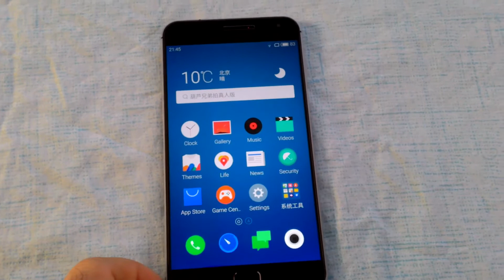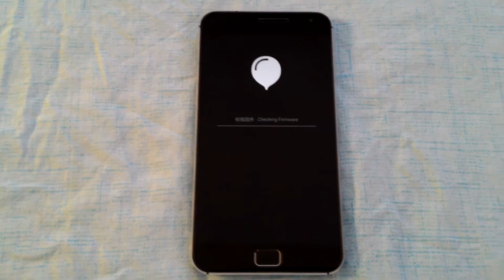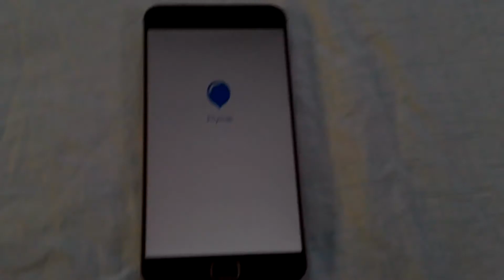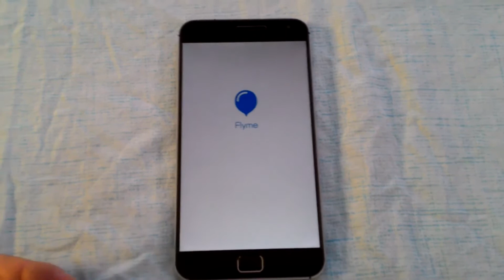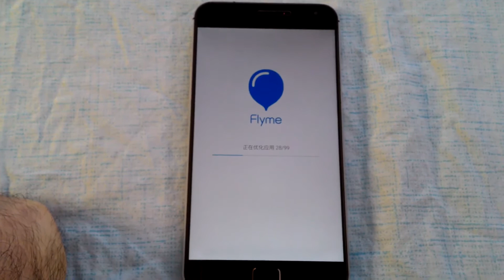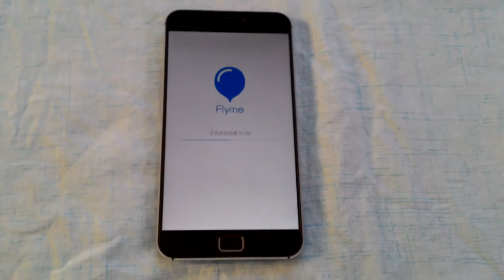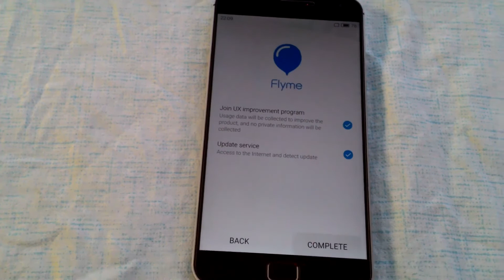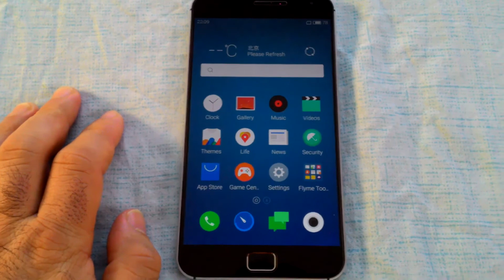Flyme 5'de Sürüm Yükseltmenin En Basit Yolu